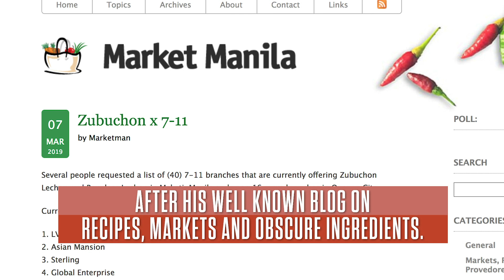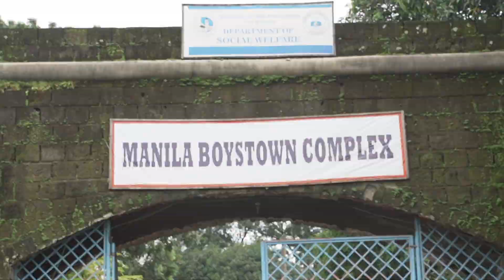The Chef and the Epicure: JP Anglo and Joel Binamira | ANCX Masters and Mentors Ep. 01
In this first of a series of videos on the importance of passing on one’s knowledge, Sarsa’s Chef JP Anglo talks about the things he continues to learn from Zubuchon’s Joel Binamira who he calls “the all-star mentor.”